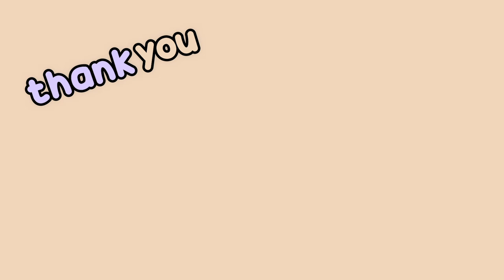Ever Wonder What Ears of a Parrot Look Like?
Ever Wonder What Ears of a Parrot Look Like? Lol! It's something some people forget that birds even have them! What do you think of Blossom's ear? :)